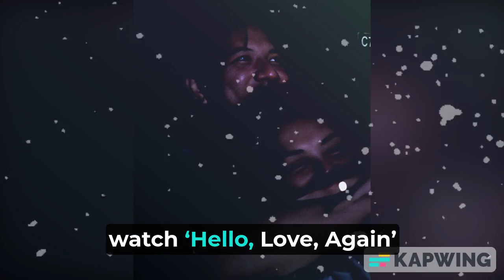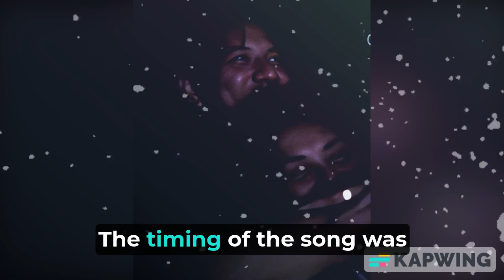TJ Monterde’s Sweet Gesture for KZ Tandingan: Rents a Movie Theater for “Hello, Love, Again”!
TJ Monterde proves his love for KZ Tandingan with a grand romantic gesture—renting an entire theater for a private screening of “Hello, Love, Again”! Find out why this special moment left fans in awe and how TJ’s song, “Palagi,” added a personal touch to the movie.